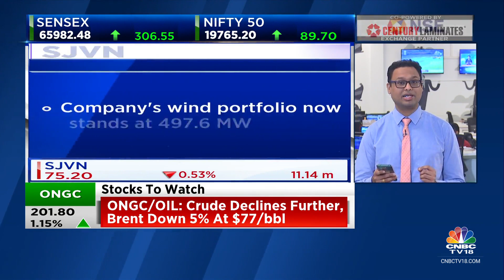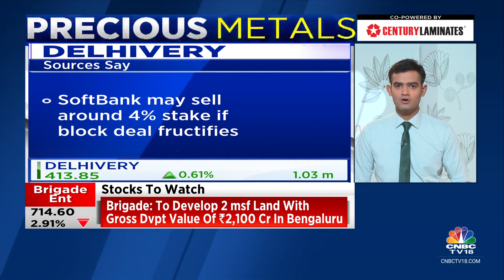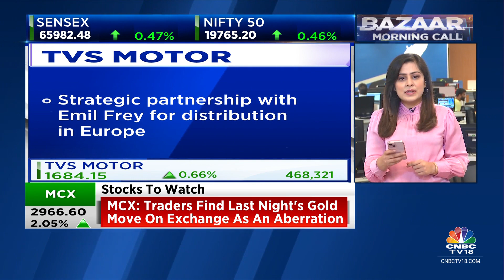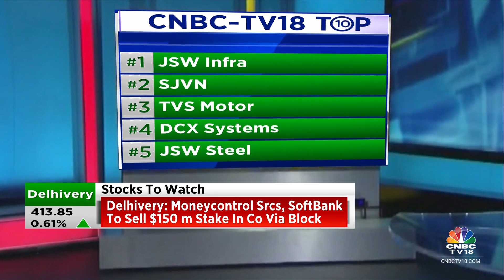Key Stocks In Focus: JSW Infra, SJVN, Delhivery, TVS Motors, JSW Steel, Brigade Enterprises, MCX